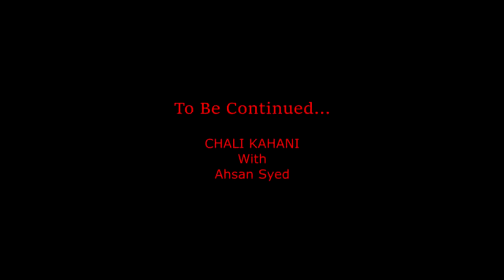Kon Sa Zehrila Janwar Nisho Begum Ki Zindagi Ka Hissa Raha? | Part 05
Bilquis Khanum, also known as Nisho is a Pakistani film actress.

In the beginning, Nisho did theatre at school. She made her big screen debut in the film Baazi in 1970. She moved to Karachi, she worked in Lollywood movies. She appeared in films Rangeela, Tiger Gang, Roop Behroop, Bazigar, Yaar Des Punjab Day, Yeh Aman. After the success of her movies she changed her name to Nisho. Later she appeared in films with Waheed Murad and Nadeem Baig. She also sang songs in movies written by her husband Tasleem Fazli, a celebrated poet. Nisho also appeared in movies Zalim Tay Mazloom, Namak Harram, Phool Meray Gulshan Ka and Neelaam.

Chali kahani is a segment that takes us beyond the glamour, the glitz and the glistening surfaces of our celebrities' lives. We go deeper - to the personal and private dimension of our idols, and uncover who they really are.